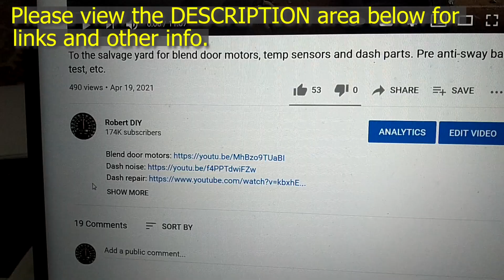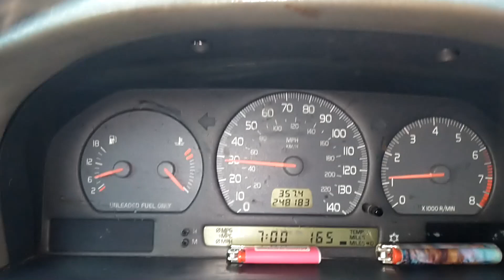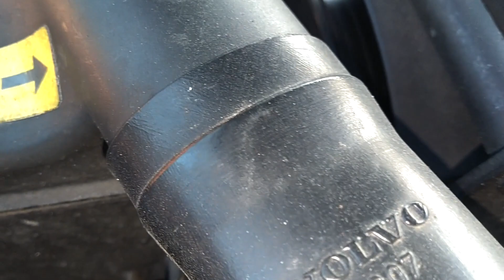Who told me that I should move? OKC bound, test drive Lil 'Red for a noise, Antenna mast, etc - HOWR